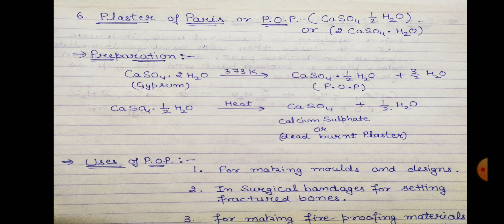PLASTER OF PARIS AND WATER OF CRYSTALLIZATION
This video help you to get understanding about the Plaster of Paris and Water of Crystallization from class 10 CBSE BOARD Chapter 2 ACIDS BASES AND SALTS.